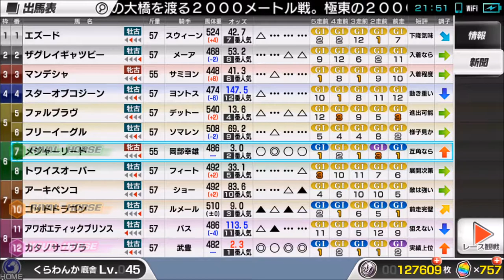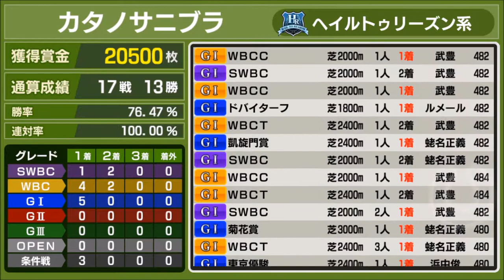【スタポケ #19-13】WBCクラシック勝利！【スターホースポケット：競馬ゲーム】